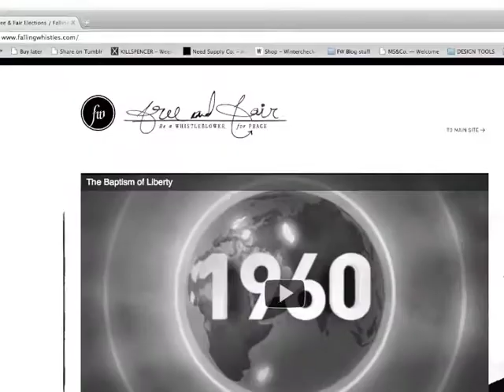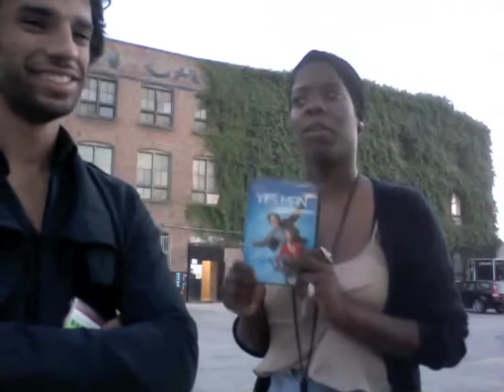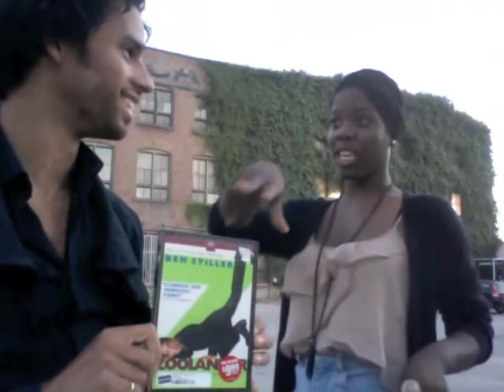The Window: Episode: 002 - Falling Whistles Update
In this installment of "The Window" we have a visit from Keshema Davidson of the Falling Whistles Washington D.C. Advocacy office. We talk about intern training, special envoys, and Keshema gives us the a breakdown on a couple of hollywood blockbusters.